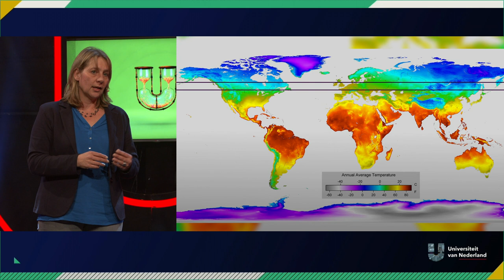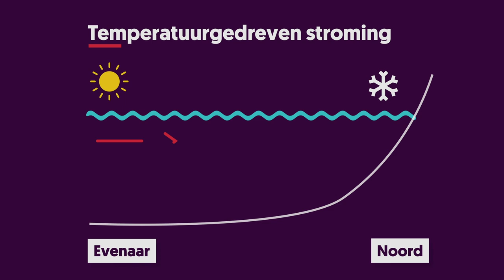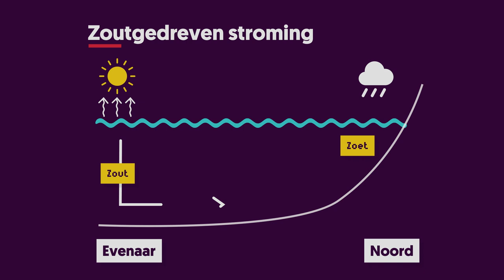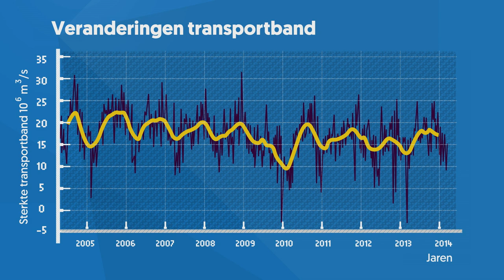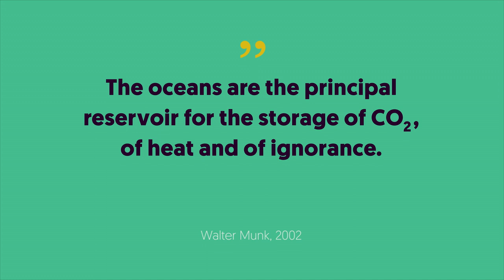Wat gebeurt er als de Atlantische Oceaan anders gaat stromen? | EINDE DER TIJDEN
De golfstroom van de Atlantische oceaan is belangrijk voor ons klimaat. Maar wat gebeurt er als deze golfstroom stil valt? Volgens het scenario van "The day after tomorrow" verandert het noordelijk halfrond dan in enkele dagen in een ijslandschap. Of dit doemscenario echt zou kunnen gebeuren en op korte termijn reëel is, hoor je van Caroline Katsman (TU Delft).